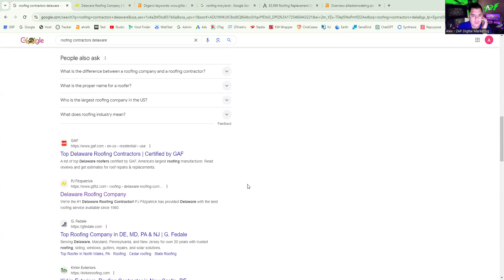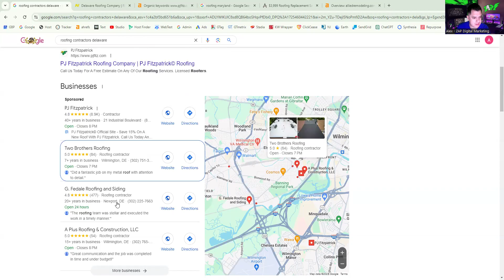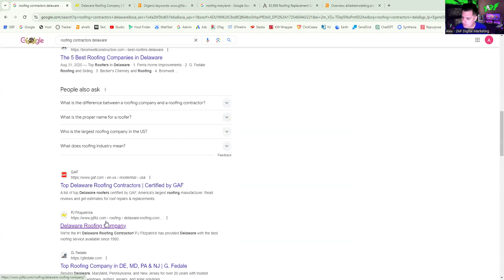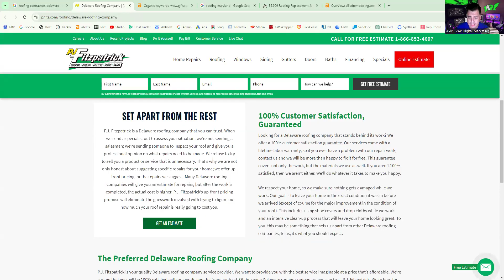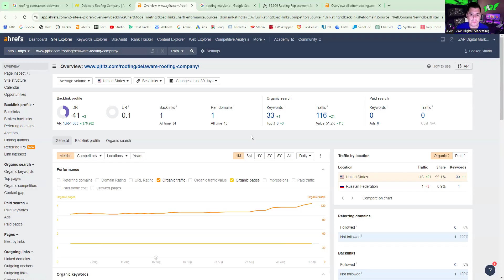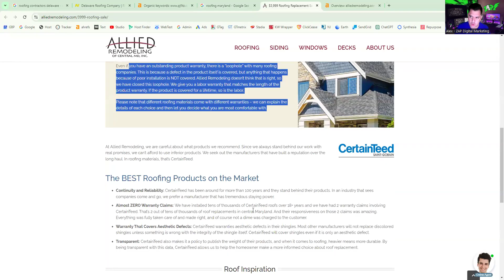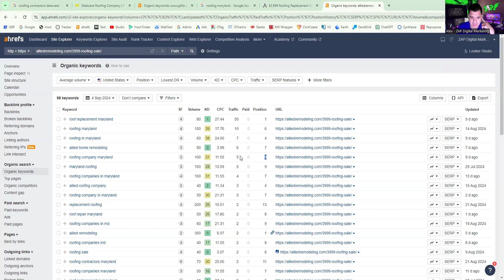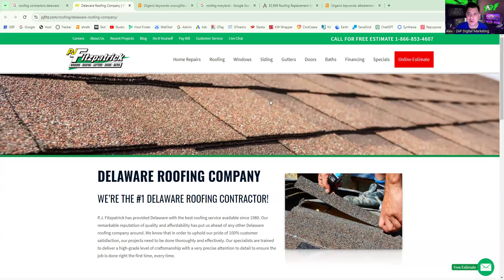JF Construction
roofing contractor MD/DE